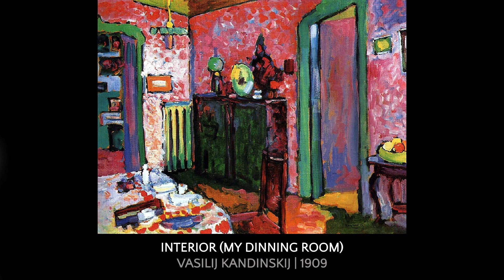Lezione di arte | KANDINSKIJ Parte III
In una serie di quattro lezioni di arte, ripercorriamo alcuni tratti salienti della vita del grande artista russo, le sue innumerevoli e variegate esperienze, la sua ricerca scientifica nel campo del cromatismo e nella dinamica sonora dei suoni, percorrendo un cammino che parte dalle prime opere di stampo semi figurativo fino a raggiungere la summa del suo lavoro nella definizione di quel modo di creare arte che prende il nome di Astrattismo. Vedremo come i numerosissimi viaggi e incontri culturali che segnarono la vita dell’artista ne fanno uno dei creatori più eclettici, preparati e coraggiosi dell’intera storia dell’arte. La sua capacità di ispirarsi a tutte le correnti artistiche che frequentò nella sua vita, fruttandone le ispirazioni e le progettualità ne fecero anche un docente di rango mondiale soprattutto con il suo lavoro all’interno del Bauhaus e dell’espressionismo tedesco.